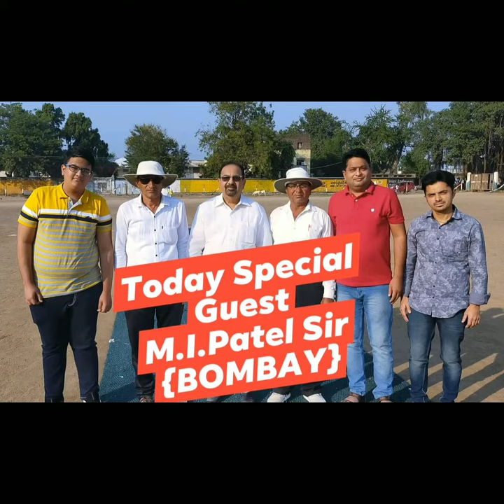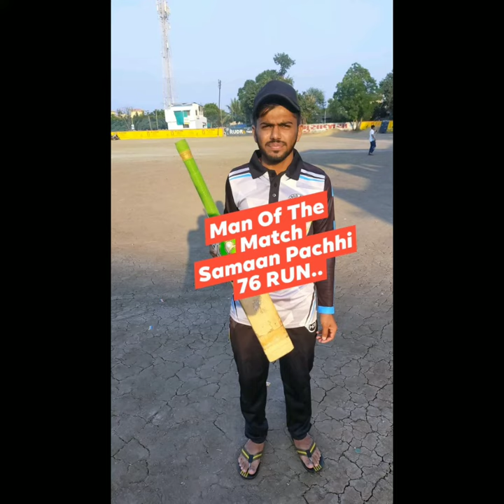Tankaria Sport's Club ACHHOD {S.Malji}..V/s..IKHAR..} | Tankaria Padar Cricket Winner Achhod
Tankaria Sports Club
Wonder Cement
UMA Traders

TODAY MATCH At..Tankaria Sport's Club.

    {..ACHHOD {S.Malji}..V/s..IKHAR..}

{1} ACHHOD 1st Inning  224/8 {30.0}

 Batting :- Samaan -76 Run -Salman -32 Run
   Bowling :- Sakil -6/18/2 Wicket..
                 Mustak -6/77/3 Wicket..

{2} IKHAR  2nd Inning 172/9 {30.0}

  Batting :-Salman -46 Run -Faizan -40 Run
  Bowling :- Aasif -5/21/5 Wicket.

  {..ACHHOD {S.Malji} WON BY 52 RUN..}

           SAMAAN {ACHHOD} 76 RUN..

               {..TOMORROW  MATCH..}
         ZANGAR {M.Vakil}...V/s..SANPA

Today Special Guest M.I.Patel Sir {Bombay}